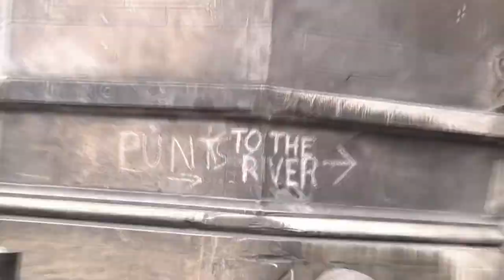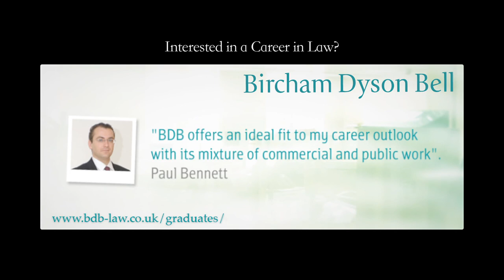A View from the 'Bridge Episode 4 Part 1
On this week's World News episode, our presenter, Jeremy, discusses Berlusconi's 'reign', the Eurozone crisis' impact on the world economy, Palestine's bid for UNESCO membership, Syria, the US presidential debate and the aftermath of the anti-Wall Street protests. Our guests this week are Ben Richardson, Zhu Gong and Professor Christopher Hill.